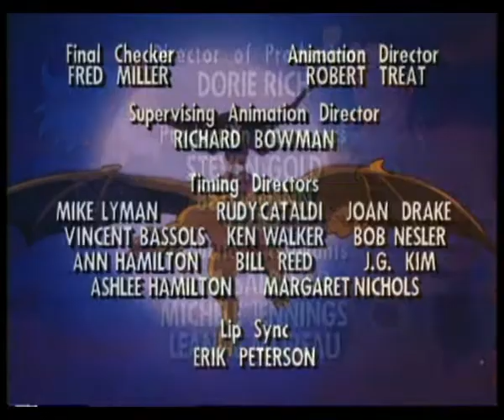Конан и молодые воины – серия 1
"Конан и юные воины" - американский телевизионный мультсериал 1994 года производства Sunbow Entertainment, транслировавшийся телеканалом CBS как продолжение мультсериала "Конан-искатель приключений", но с другим набором персонажей (помимо Конана). Сериал был разработан Майклом Ривзом и снят режиссером Джоном Груздем. Он длился всего один сезон из 13 эпизодов. В России мультсериал транслировался телеканалом 2x2.
Когда Рат-Амон был побежден, а его семья вернулась к жизни из живого камня, Конан подумал, что его поиски закончились. Однако теперь он должен обучать и защищать "Избранных", троицу новых молодых воинов, владеющих магическими "звездными камнями", пока не придет время, когда им суждено будет править Гиборией.
Помимо дизайна персонажа Конана, который идентичен дизайну персонажа в Conan the Adventurer , в этом сериале есть несколько небольших ссылок на своего предшественника. Иногда используется фоновая музыка в стиле трубы, отражающая тему Конана-Искателя приключений. В какой-то момент персонаж использует фирменный знак зулу Джеббал Саг, чтобы призвать животных на помощь. Конан однажды ищет волшебника, о котором, как он утверждает, ему рассказал "Серый Волк из Ксанфа"; он также упоминает, что когда-то знал жар-птицу, и в шутку утверждает, что съел ее. Тот факт, что меч Конана сделан из звездного металла, упоминается несколько раз, отсылая к оригинальному мультсериалу, в котором главной темой было то, что меч Конана был сделан из магического звездного металла.
Conan and the Young Warriors is a 1994 American television animated series produced by Sunbow Entertainment and aired by CBS as a sequel to the animated series Conan the Adventurer, but featuring a different set of characters (besides Conan). The series was developed by Michael Reaves and directed by John Grusd. It lasted only for one season of 13 episodes.
With Wrath-Amon vanquished and his family returned to life from living stone, Conan thought that his questing had finished. However, now he has to train and protect the "Chosen Ones", a trio of new young warriors who are in possession of magical "star stones", until the time comes in which they are destined to rule over Hyboria.
Aside from Conan's character design, which is identical to the one in Conan the Adventurer, this series has a few small links to its predecessor. Occasionally, a trumpet line piece of background music mirroring the theme to Conan the Adventurer is used. At one point, a character uses Zulu's trademark sign of Jhebbal Sag to summon animals to help them. Conan once seeks out a wizard he claims "Grey Wolf of Xanthus" told him about; he also mentions that he once knew a firebird, and jokingly claims that he ate him. The fact that Conan's sword is made of metal from the stars is mentioned several times, a reference to the original series in which a major theme was that Conan's sword was made of a magical star metal.